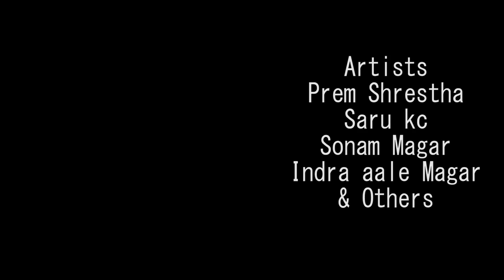शंकालु पोइ | sankalu poi | Social awareness film| Prem, Sapana, Sonam, indra & others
Short Movie\film
Cast : Prem Shrestha, Sonam Magar, Indra aale Magar, Sapana kc & others
Director:Buddha Shrestha
Writer: Buddha Shrestha
Camera:Buddha Shrestha
Edit: Sabnam Chaudhary
Post Production: Next World Media
c&p@nextworldmedia